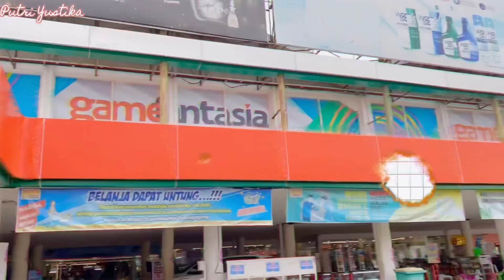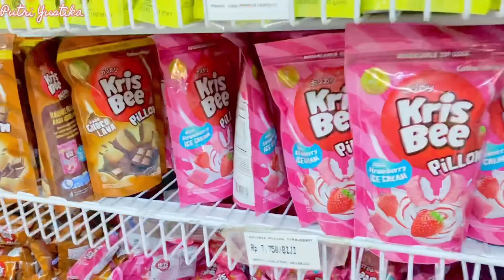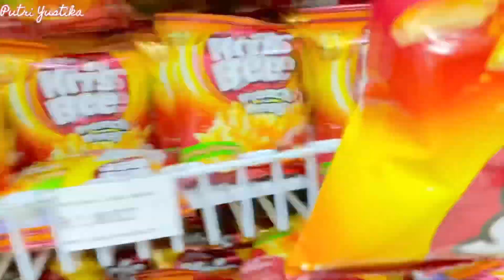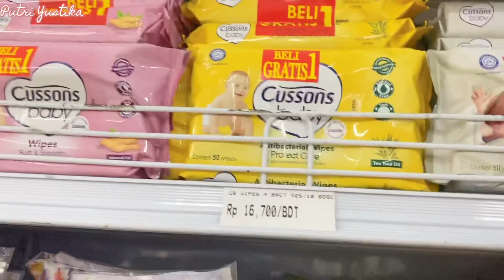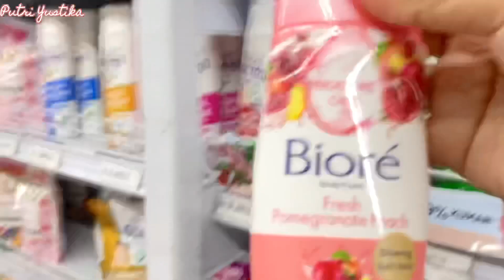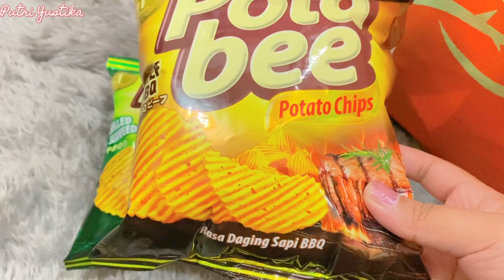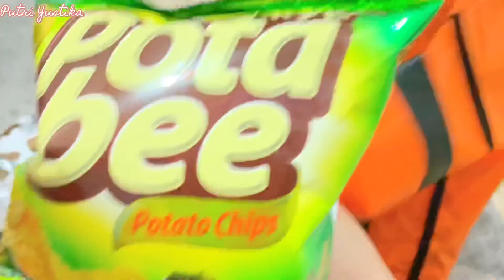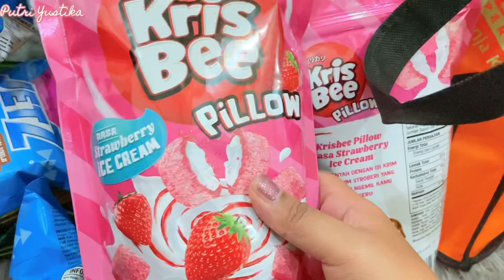🍃a day in my life : BELANJA CEMILAN DI SUPERMARKET ❗️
MUSIC